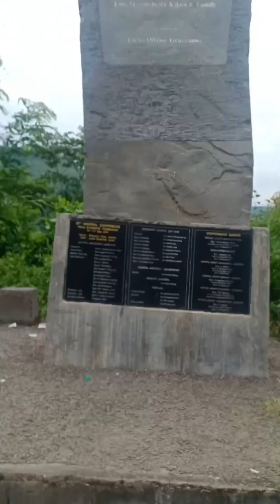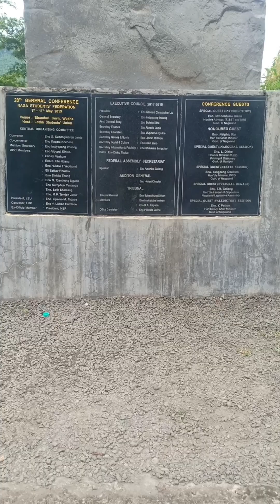Nagaland wokha District Bughty to Bhandari Town Road when raining 🌧️ , compared with shillong Hills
Nagaland wokha District Bughty to Bhandari Town Road when raining 🌧️ , compared with serapunji, shillong